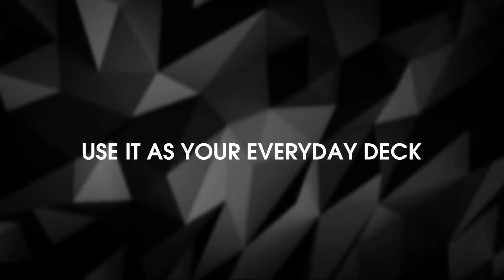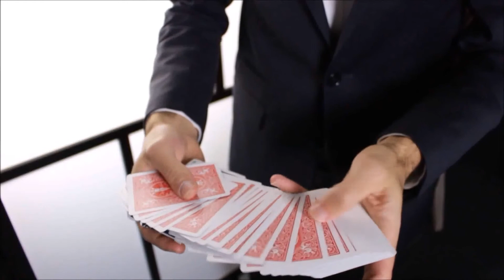UNLOAD 2.0 BLUE by Anthony Stan and Magic Smile Productions